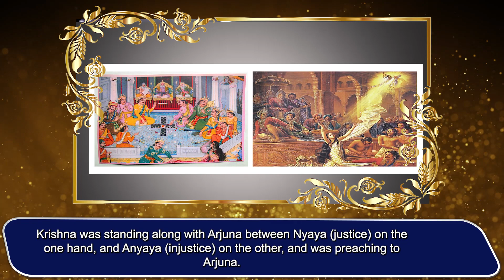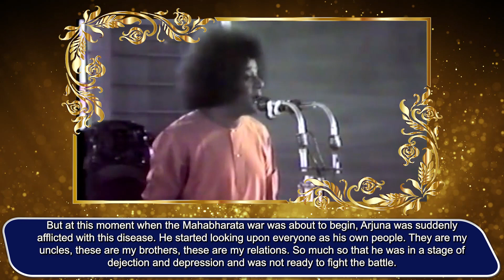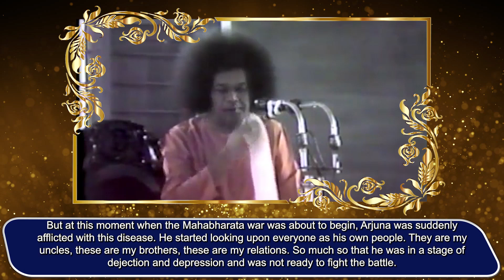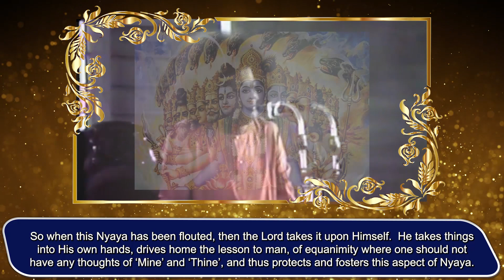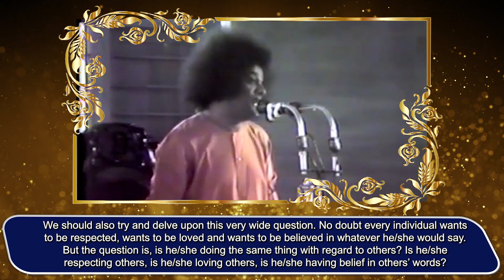Why did Krishna deliver the Geeta on the battlefield of Kurukshetra?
Arjuna was a valourous warrior prince. He fought many battles and won. Why did such a mighty one become weak-minded on the day of the Kurukshetra war, when he watched his kith and kin with whom he fought battles before? And why did Krishna who is the eternal friend, guide, and Guru to Arjuna chose that day to enlighten Arjuna and not before? What is the lesson we can draw from this episode and also teach children?